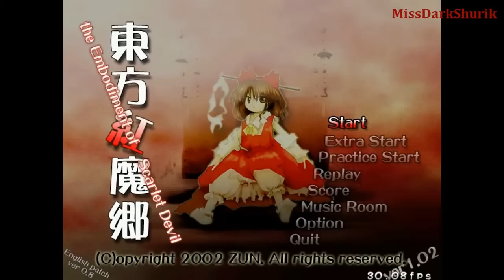TOUHOU VI: The Embodiment of Scarlet Devil ~ Remilia Scarlet [Normal mode]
MissDarkShurik play's Touhou 6

•Game: Touhou 6: ~The Embordiment of Scarlet Devil~